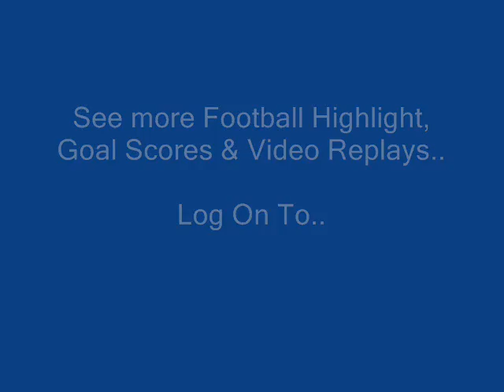Real Madrid 2 - 1 Almeria - Christiano Ronaldo Goal 15/04/10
Here, Real Madrid 2 - 1 Almeria - Christiano Ronaldo Goal.